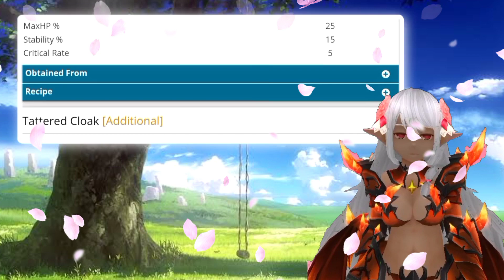STABILITY Additional Gears